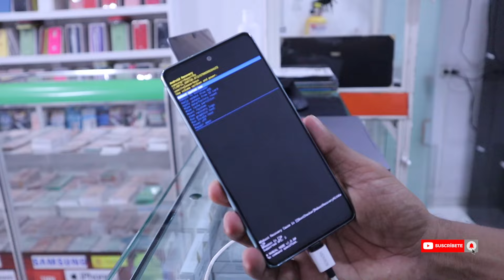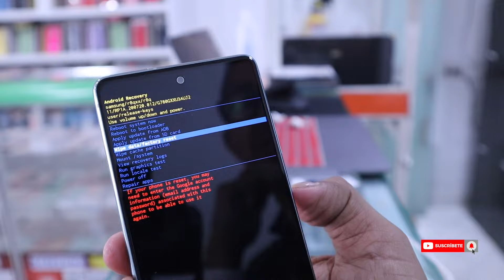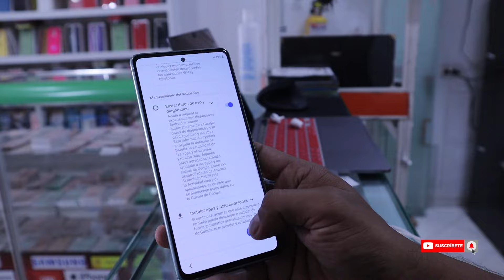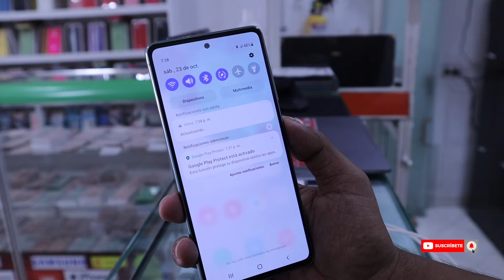formatear samsung s20 FE [ hard reset ]